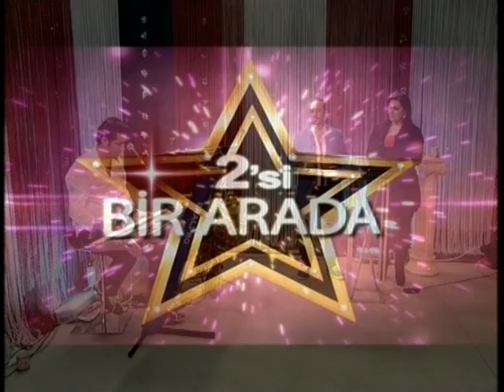BEYAZIT GÜRASLAN LEYLİM LEY